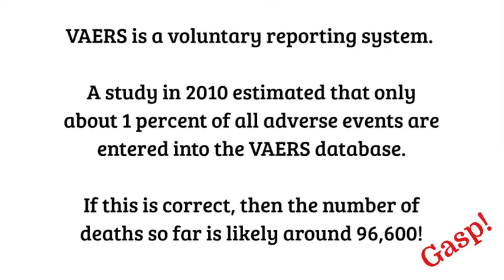VAERS weekly update 1 March 2021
Just a short video to update you on the deaths & other adverse events reported from the Kovid-19 vakseens.